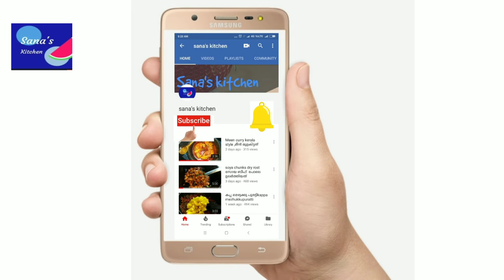pavakaa carrot achar pickle recipe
how to make carrot pavaka pickle